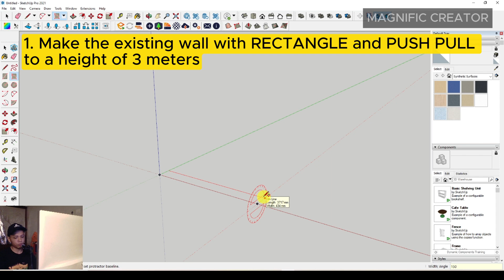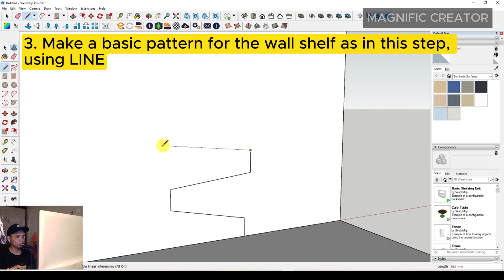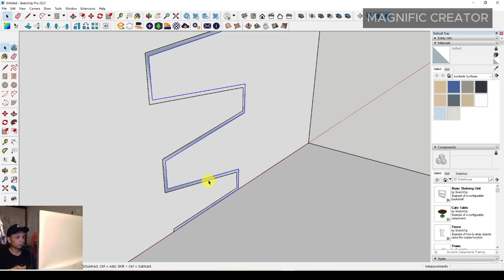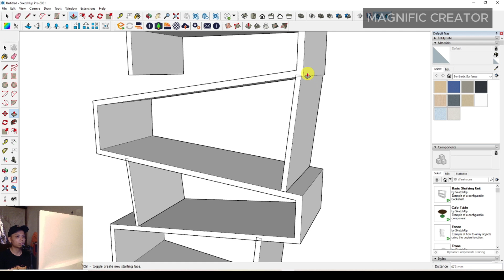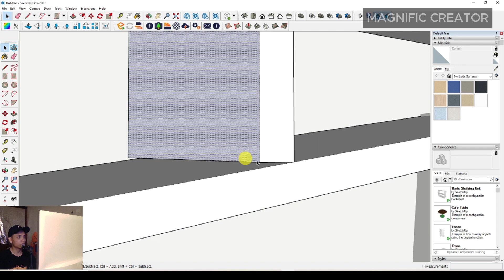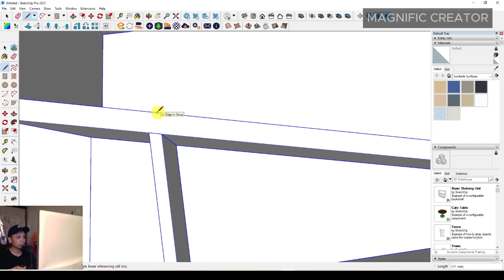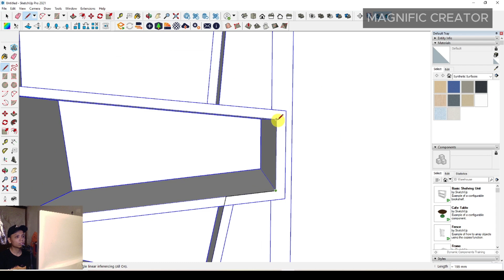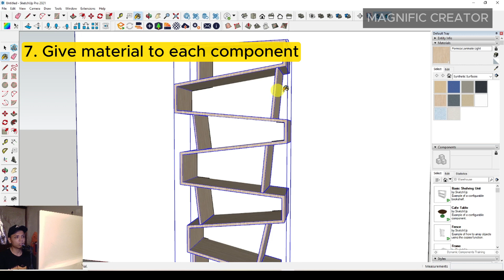HOW TO MAKE A CREATIVE WALL SHELF IN SKETCHUP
This video is about a tutorial on making creative wall shelves using Sketchup software. There are several stages in making this wall shelf, namely by making the existing wall first, followed by making a unique and creative shelf pattern, then continuing to thicken the shelf, and making the side border components for the shelf. and the last is distributing materials to all components that have been made with representative materials